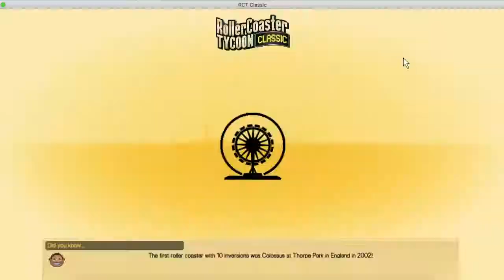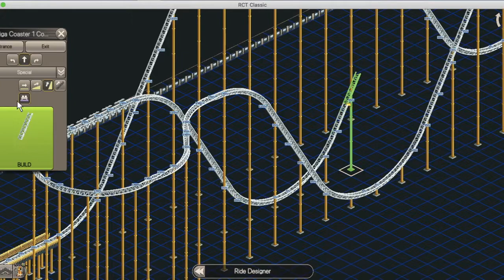UPDATE MAY 20 2020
Just another update.